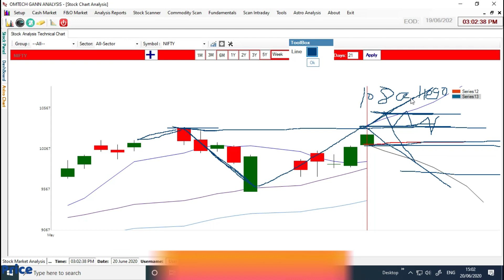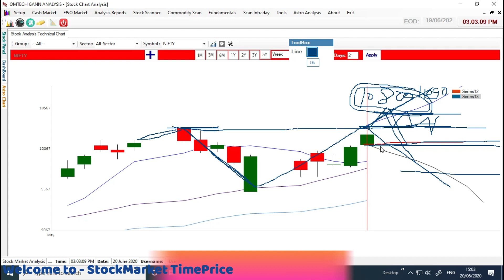Nifty Weekly Level For 22nd Jun 2020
Profit Raining
share market
bank nifty
bse sensex
sensex nifty
nifty
nifty 50
nse live
nse investing
stock market
intraday trading
share market
bank nifty
bse sensex
sensex nifty
nifty
nifty 50
nse live
nse investing
stock market
intraday trading
NIFTY DAILY
NIFTY WEEKLY
NIFTY TREND